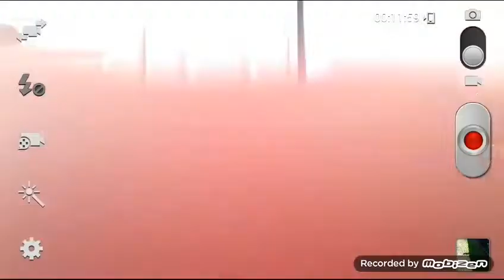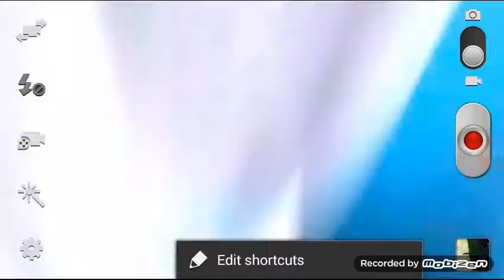Unboxing led fidget spinner